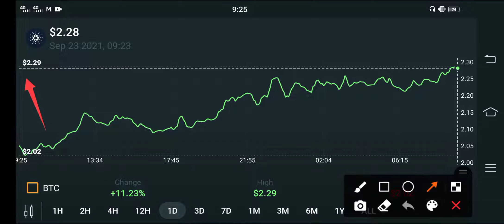Cardano Huge Pump Alert! Holders || Cardano Price Prediction Update || Crypto News Today